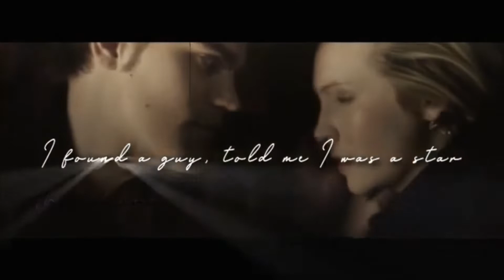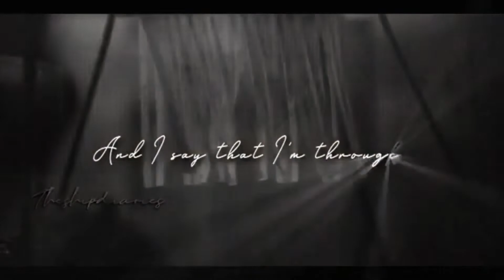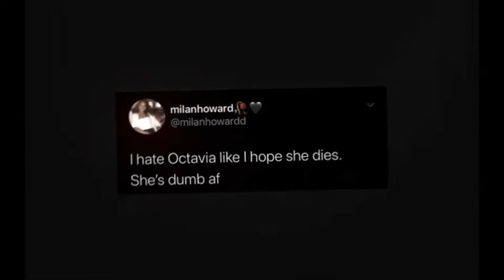plottwist edits compilation